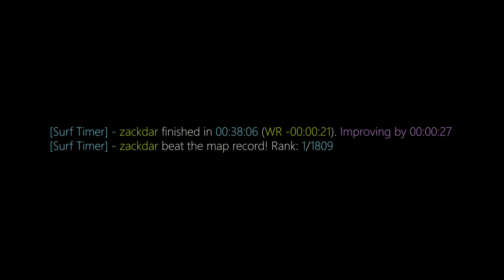surf_furios WR. Surfed by rulldar.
[Surf Timer] - zackdar finished in 00:38:06 (WR -00:00:21). Improving by 00:00:27
[Surf Timer] - zackdar beat the map record! Rank: 1/1809

Previous WR holder: SyFo

Date of run: 14th May, 2020

Song: Aquatronics - Arcadia

Made by warble